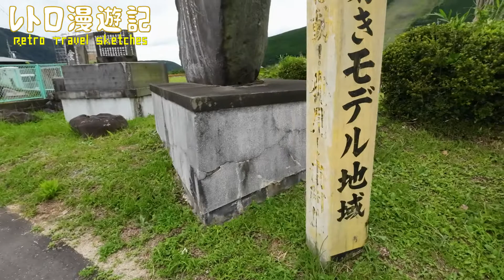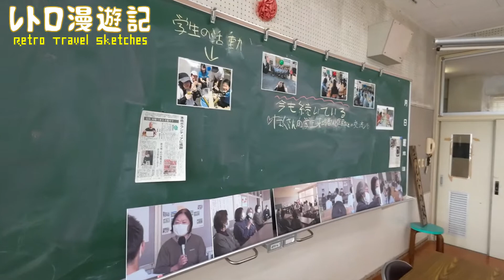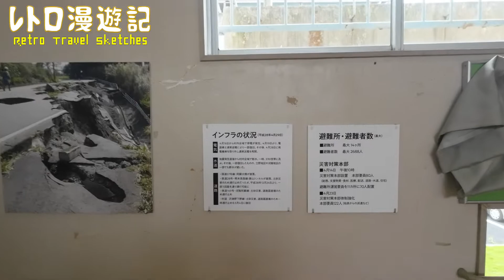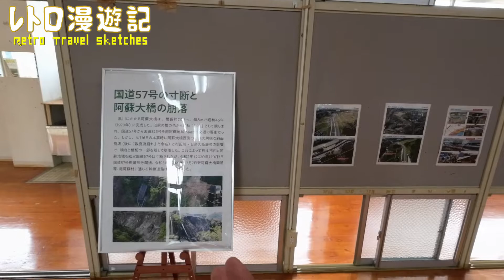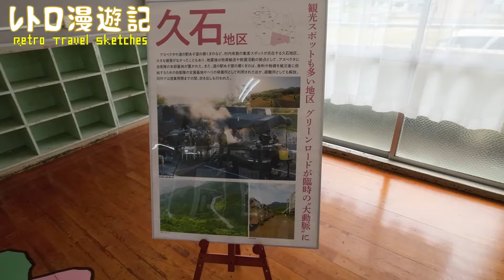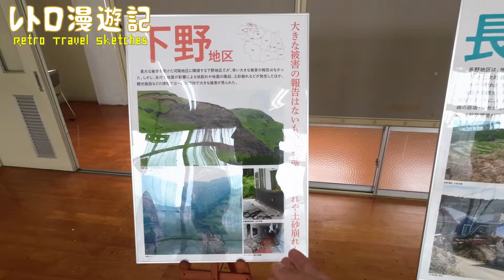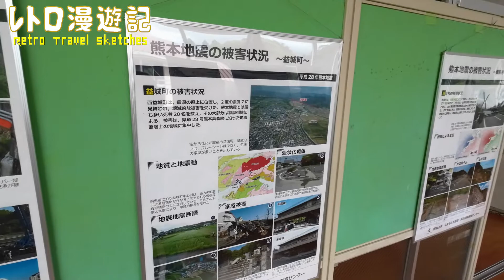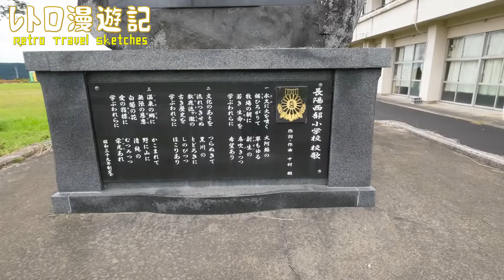長陽西部（ちょうようせいぶ）小学校跡をめぐる【南阿蘇村立･長陽村立】校歌歌詞あり [熊本県阿蘇郡南阿蘇村の閉校･廃校になった学校]